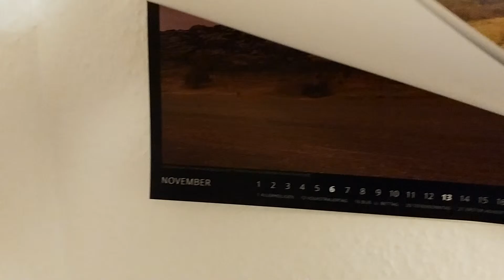Arbeitstag zu Ende - Zeit sinnvoll nutzen VS. faulenzen ☺☺☺